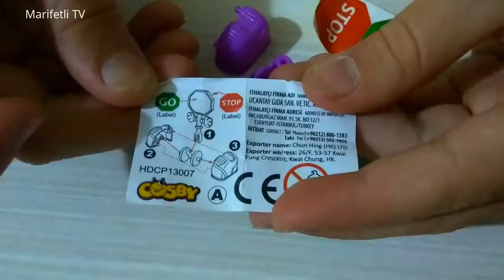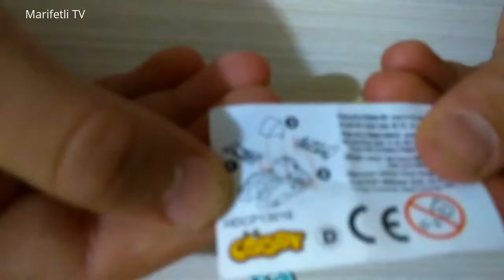Cosby Kutu Açılımı - Sürpriz Oyuncaklar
Cosby Kutu Açılımı - Sürpriz Oyuncaklar Videomuzu izleyebilirsiniz